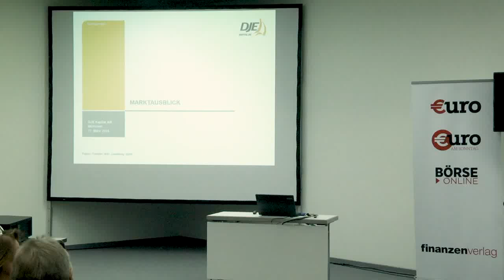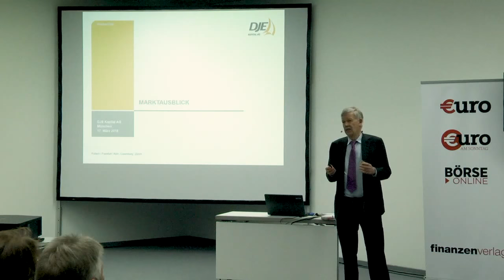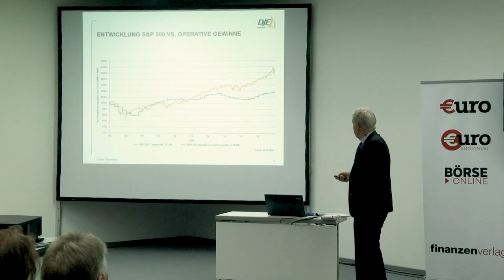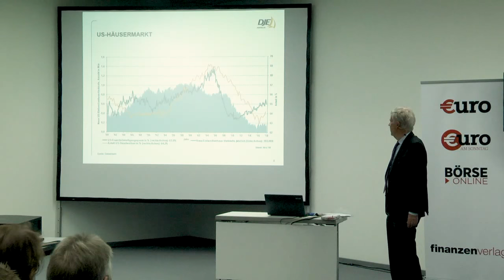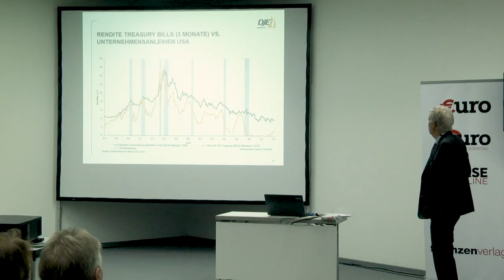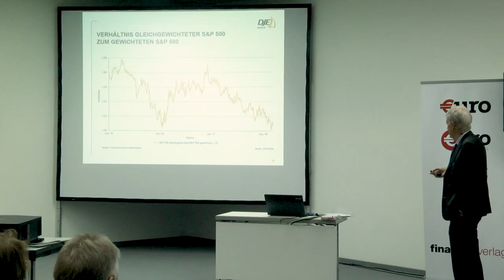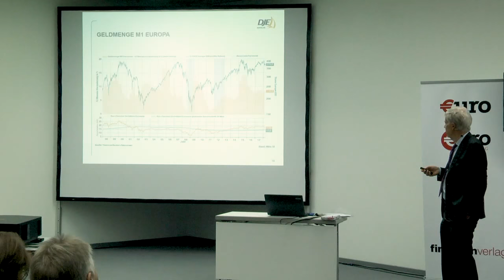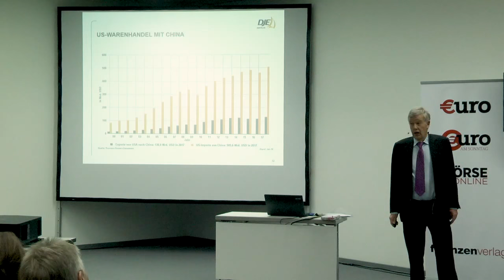Börsentag München 2018 – Dr. Jens Ehrhardt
Der Eröffnungsvortrag von Dr. Jens Ehrhardt (Vorstandsvorsitzender der DJE Kapital AG) auf dem Börsentag München 2018 (17. März 2018)

Thema: Marktausblick 2018